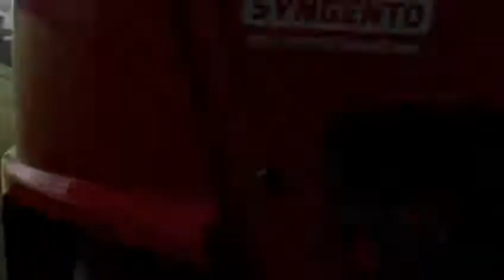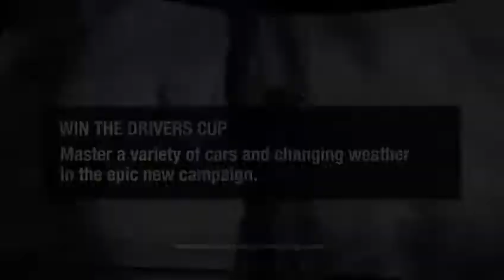Forza 7 demo 🎮